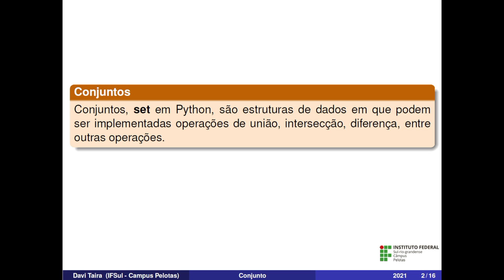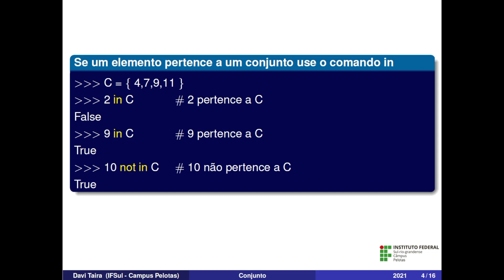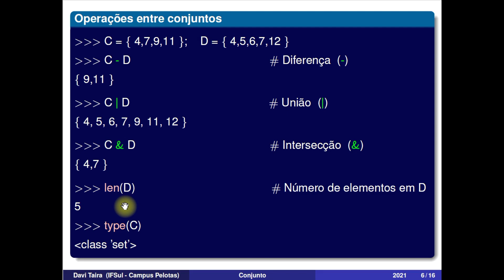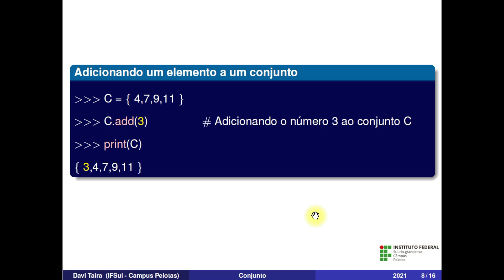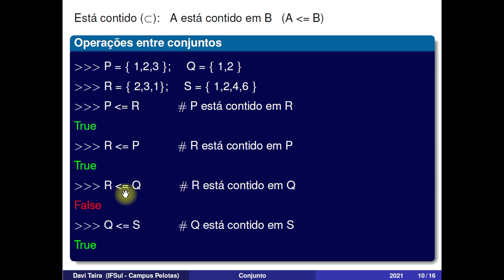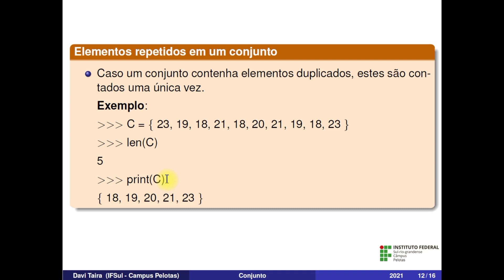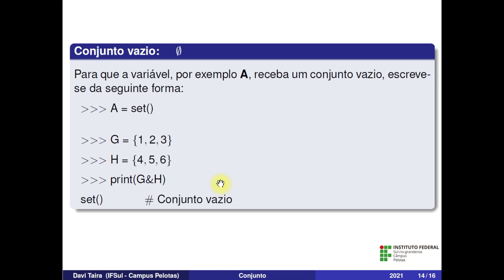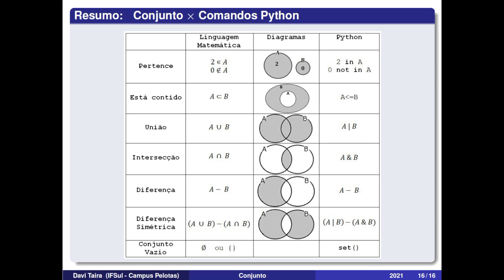MD12 – IFSul – Conjunto (sob a ótica da linguagem Python)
Este vídeo apresenta as seguintes operações sobre conjunto utilizando a linguagem Python: pertencimento, união, intersecção, diferença, diferença simétrica, comando len para conjunto, adição de um elemento a um conjunto, elementos repetidos em um conjunto e  conjunto vazio.